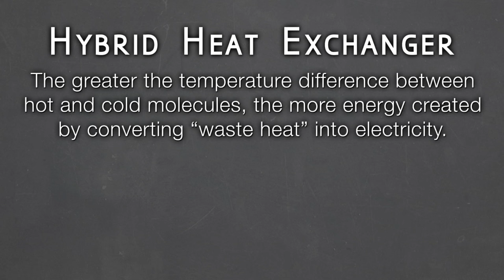Dance of the Elements (Hybrid Heat Exchanger)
2015 Ocean Exchange Film Intern Video
Dance of the Elements

Inspired by " Hybrid Heat Exchanger - Electricity on Aircraft"
by Alteg

Modern aircraft have become increasingly electrically dependent in efforts to improve efficiency, reduce weight, and increase passenger comfort and convenience. With this shift in design comes the need for additional engine driven generators and highly reactive battery chemistries that have implications for fuel efficiency. Alteg Systems, Inc. has developed an aircraft heat exchanger that is both an efficient heat exchanger and a device capable of developing electrical power from the wasted heat. The Pre-cooler design can perform the required heat exchange tasks while at the same time converting the wasted heat into KW level DC electricity for on board systems. Beyond the aviation market the design has potential uses for any application or industry where heat exchange is required, to include factories, solar plants, and data centers.

Director: Emily Croke, Shawn Griffin, and Savannah Patterson
Producer: Savannah Patterson and Evan Griffith
Writer: Savannah Patterson and Shawn Griffin
Director of Photography: Megan Collante
Editor: Shawn Griffin
Location/ Post Sound: Magnus Nelson and Clay Skinner
Featuring: Madelyn Rowland and Abigail White
Choreographer:  Ryan McGee